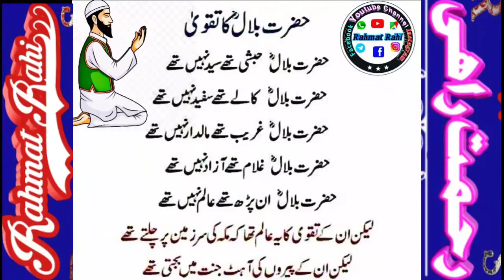Hazrat Bilal Razi Allah anhu ka Taqwa Rahmat Rahi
Rahmat Rahi Youtub Channel
Facebook...Follow Rahmat Rahi
 Instagram..Follow-Rahmat Rahi786
Telegram...Join. Rahmat Rahi
Twitter.. Rahmat Rahi